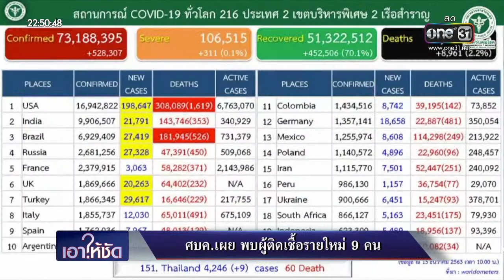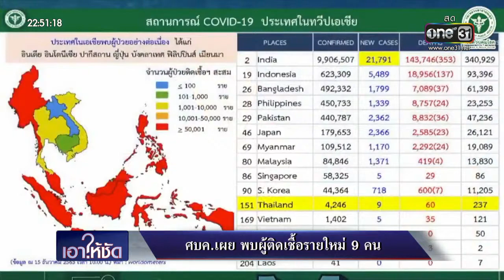เอาให้ชัด 15 ธันวาคม 2563 (ช่วงที่ 2) | ข่าวช่องวัน | one31